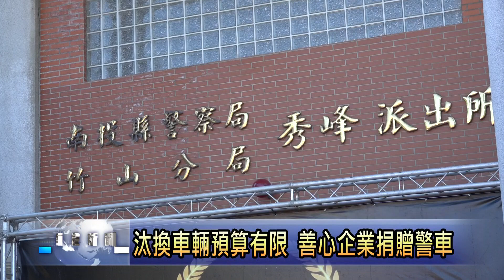汰換車輛預算有限 善心企業捐贈警車 南投新聞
鹿谷鄉秀峰村位在山區，秀峰派出所原本使用的巡邏車，已經相當老舊，影響到辦案的效率，一間建設公司知道以後，就秉持回饋地方，協助警政工作的理念，捐贈一台適合跑山區的巡邏車，希望保障警察的執勤安全，做好治安維護的工作。